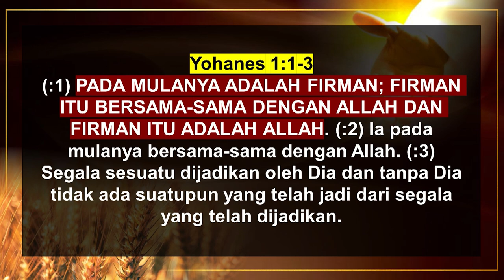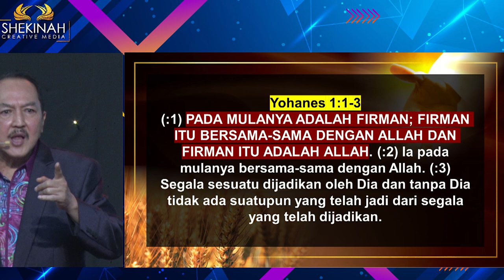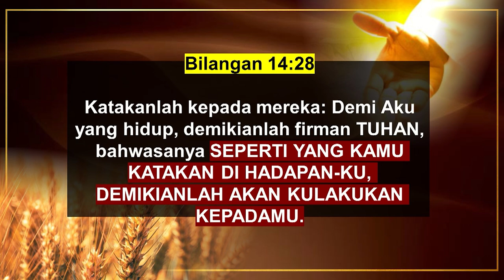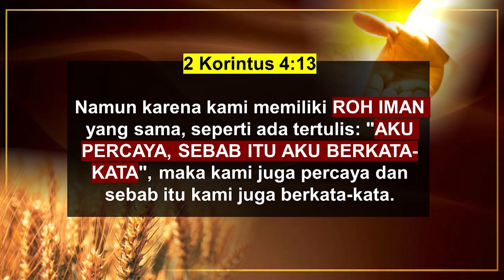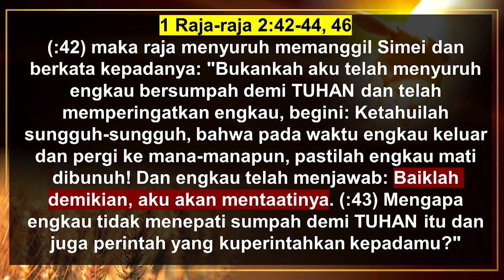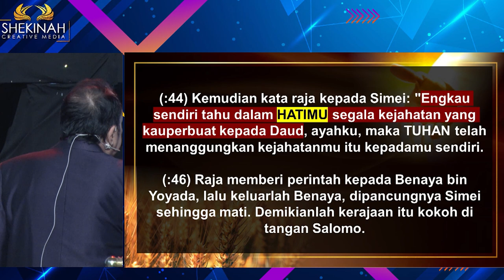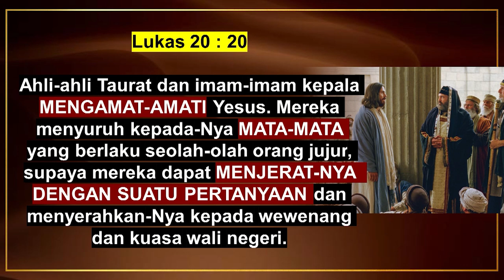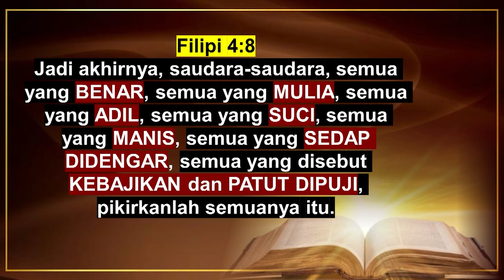Ps Petrus Hadi - The Year of Change Through Mouth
Tuhan ingin mulut dan hati kita penuh dengan firman. Ini membuat kita dapat merubah keadaan apapun lewat perkataan kita.  Firman berkata untuk kita terus memperkatakan firman-Nya juga merengungkan siang dan malam maka perjalanan kita akan berhasil dan juga beruntung. Demi Tuhan yang hidup pula, Bilangan 14:28 berkata seperti yang kita katakan di hadapan Tuhan, demikianlah akan Tuhan lakukan kepada kita. Terlebih, kita memiliki roh iman yang sama akan berkata "Aku percaya sebab itu aku berkata-kata". Semua ini akan mengubahkan hidup kita. Untuk itu mulai pikirkanlah semua yang benar, mulia, adil, suci, manis, sedap didengar, kebajikan dan patut dipuji.

Prayer Request (Dukungan Doa):
Phone / Whatsapp

Terima kasih.